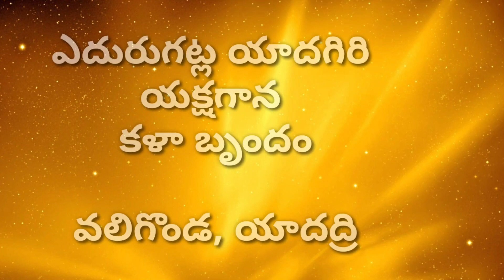"చెంచులక్ష్మి పరిణయం" యక్షగానం episode17 || గొల్లగుడెం లో ఎదురుగట్ల యాదగిరి బృందం ,వలిగొండ